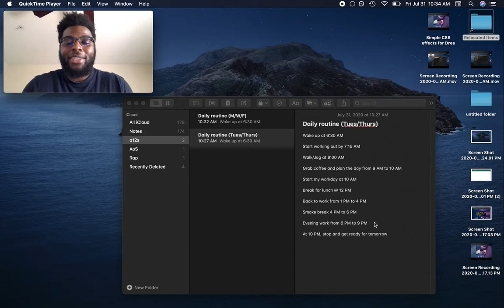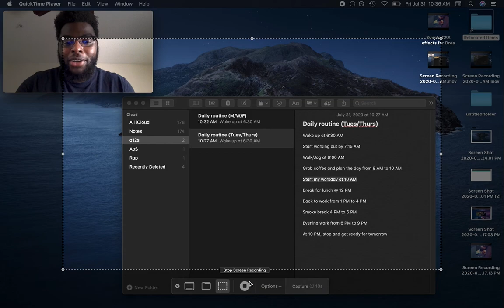Planning your days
Depending on temporary, highly situational feelings like willpower, discipline, motivation and inspiration as the primary fuel behind what you do & why you do it is a huge trap that most of us fall into all of the time

Habits and routines are here to save the day, and I'll show you how I plan my days in this video.